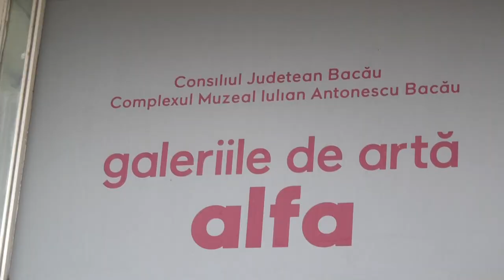STIRILE ACUM TV | 01-02.02.2024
DEZVOLTAREA INFRASTRUCTURII DE APĂ SI APĂ UZATĂ ÎN MUNICIPIUL ONEȘTI  ÎN PERIOADA  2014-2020- UN PROIECT AMBIȚIOS

GENERAȚII, GENERAȚII… – ÎNTÂLNIRE ÎNTRE TRECUT ȘI PREZENT LA GALERIA ALFA BACĂU

SĂRBĂTOARE ÎNTREITĂ LA PAROHIA GROZEȘTI, OITUZ